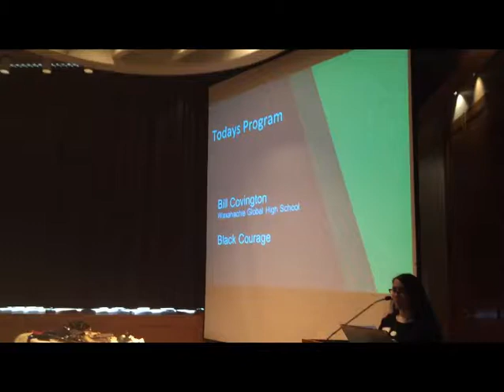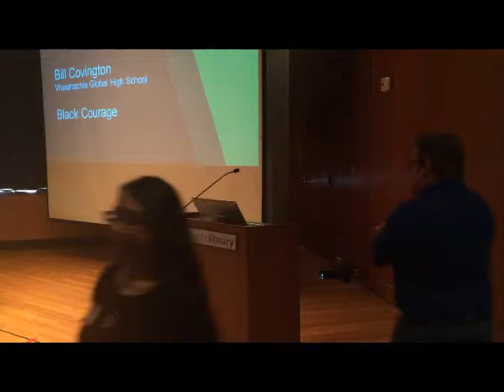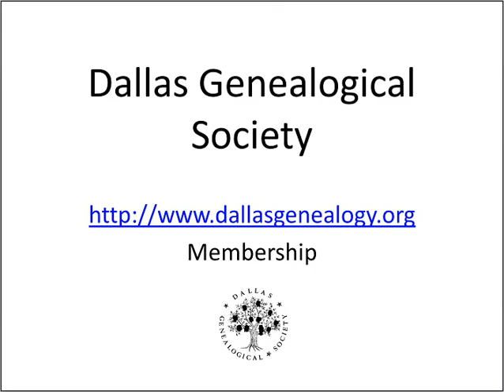20180203 Presentation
Educational presentation: "Black Courage" by Bill Covington.